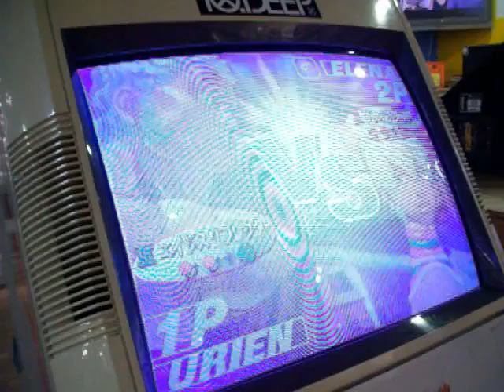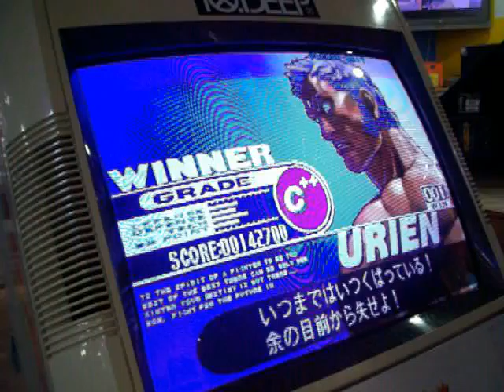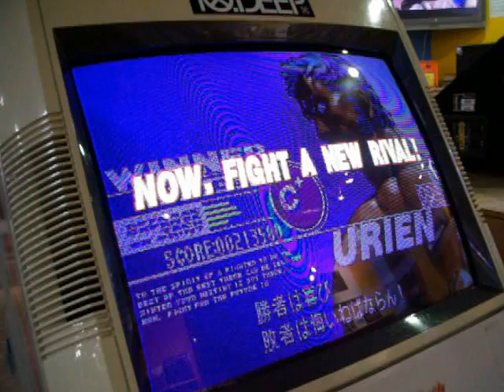fire chocobo UR vs jwangggg EL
10 game set held at Siren Records on 6/4/2011